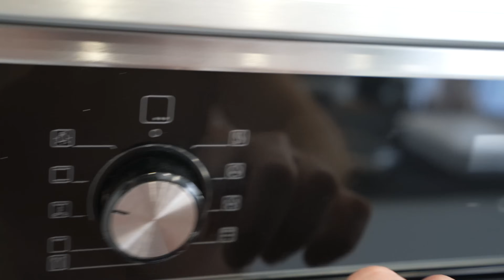Mit diesem Pizzahack kannst du OHNE Erfahrung und Ausrüstung in die Welt der Pizza einsteigen.🍕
Halloohooo❤️

Wer kennt ihn schon und wer von euch ist damit in die Welt der Pizza eingestiegen?☺️

Für diesen Pfannentrick benötigst du wirklich keine besondere Ausrüstung, sondern nur einen guten Pizzateig.

*Das sind Affliate-Links. Beim Kauf bekomme ich eine kleine Provision. Das unterstützt diesen Kanal. Der Preis bleibt für euch natürlich der gleiche.❤️